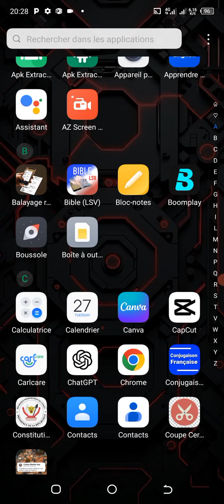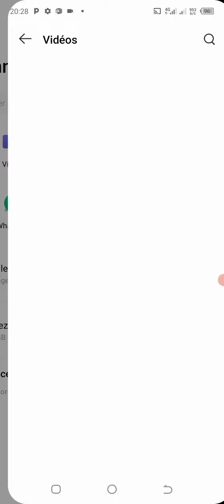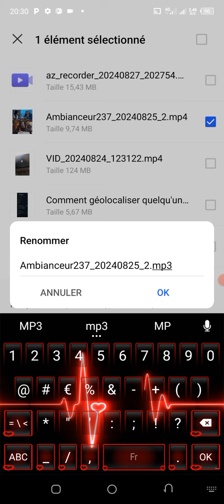Comment convertir une vidéo en audio avec son téléphone